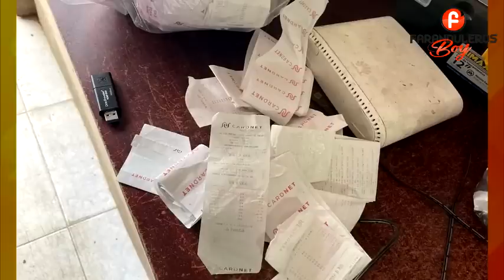MIRA COMO CAEN 10 COLMADOS EN LA VICTORIA | LA ORDEN DE LUIS ABINADER FUE CLARA